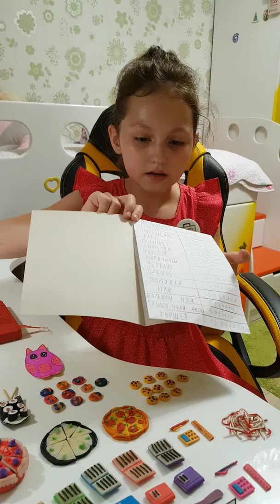Ирина Ишмуратова Секреты успеха банкирят Фатыкова Наталья для Лучше всех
Ирина Ишмуратова Секреты успеха банкирят Фатыкова Наталья для Лучше всех проект Школа Будущего Банкира